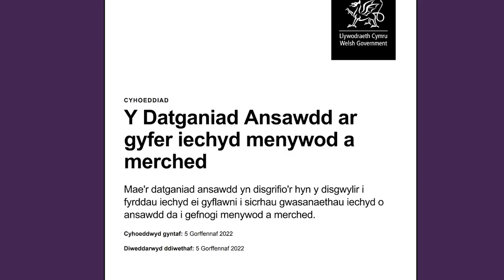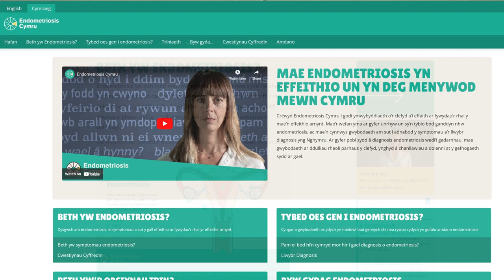Iechyd menywod: Cynnydd 2021-24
Eluned Morgan AS: Y Gweinidog Iechyd a Gwasanaethau Cymdeithasol

Y Datganiad Ansawdd ar gyfer iechyd menywod a merched

Arweinydd clinigol newydd i helpu i wella gwasanaethau iechyd menywod